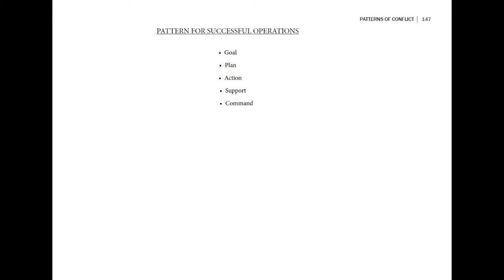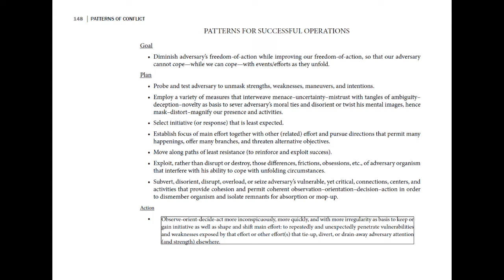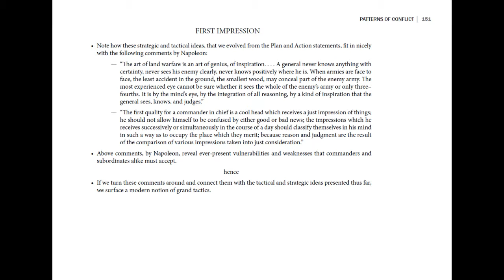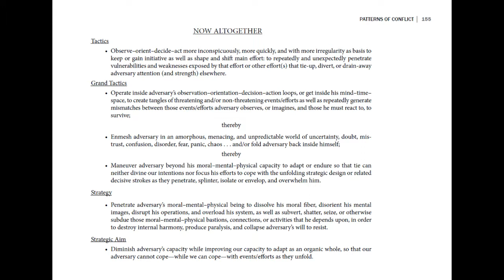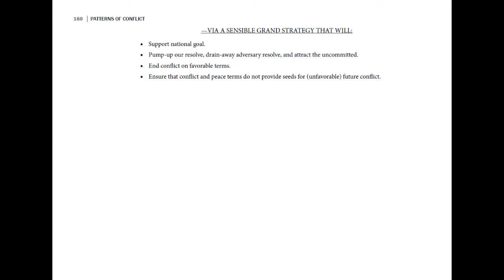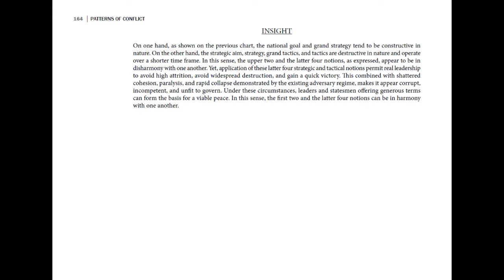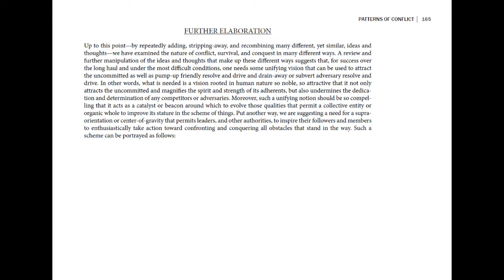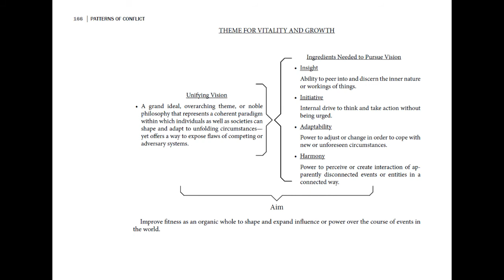Patterns of Conflict Tape 5 Side 1 | Col. John R. Boyd's "A Discourse on Winning and Losing" Lecture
This is Tape 5 Side 1 including "Synthesis" of "Patterns of Conflict" | Patterns for Successful Operations, Grand Strategy to Theme for Vitality and Growth

Col. John R. Boyd's "A Discourse on Winning and Losing" Lecture given to USMC Command and Staff College, Marine Corps University, MCB Quantico, VA on 25 April / 2 May / 3 May, 1989.